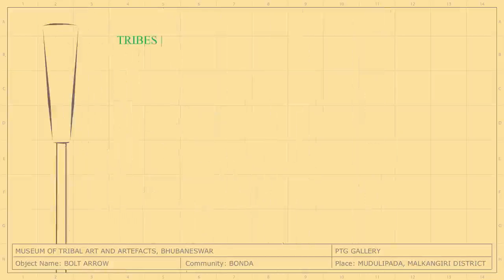bolt arrows bonda tribe